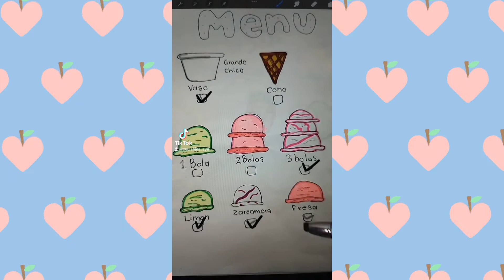heladería de cartón , pedido de helado/ squishies ayo